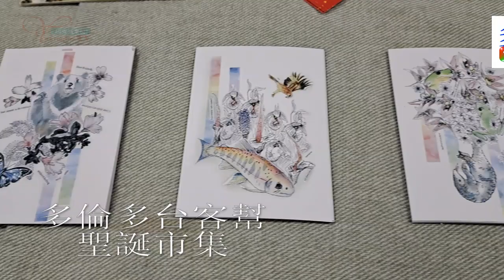20231203, 多倫多台客幫, 聖誕市集, 加拿大多倫多, Christmas Bazaar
20231203, 多倫多台客幫, 聖誕市集, 加拿大多倫多, Christmas Bazaar